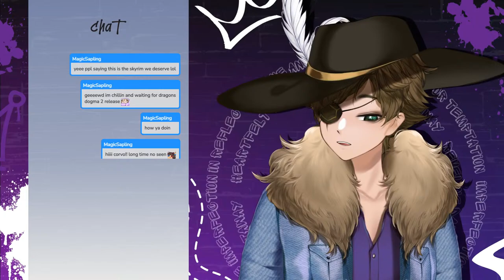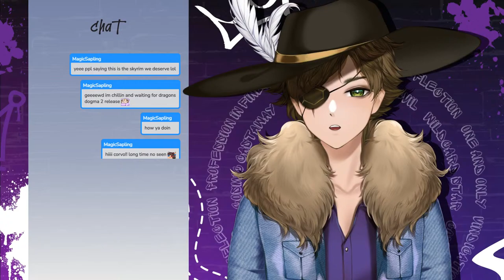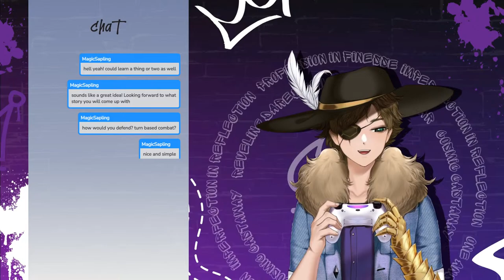【VOD】 Newbie VTuber Plays 1.6 Update! | Stardew Valley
Stardew valley's new update, 1.6, has just come out so it's time for me to re-visit Stardew Valley!

💀【ＲＵＬＥＳ】💀

 𝟙. Be Kind.
𝟚. No hate speech allowed. (No racism, homophobia, sexism, etc.)
𝟛. No politics.
𝟜. Do not self-promo. (If we want your socials, we will ask for them.)
𝟝. Do not share anyone's personal information, including yourself. (Examples include addresses, financial information, etc.)
𝟞. Do not trauma dump/vent. (Our streams are not the proper environment for that and I am not a licensed professional.)
𝟟. Do not backseat unless asked.
𝟠. No spoilers.
𝟡. Do not make sexual comments towards me or others. (I’m your entertainer, not your boyfriend.)
𝟙𝟘. Please keep comments in English. (An occasional Non-English comment is fine, as long as it is not malicious in nature.)
𝟙𝟙. Obey YouTube & Twitch TOS.
𝟙𝟚. Rules are liable to be updated in the future.

💀【ＬＩＮＫＳ】💀

💀【ＧＡＭＥ】💀

💀【ＣＲＥＤＩＴＳ】💀